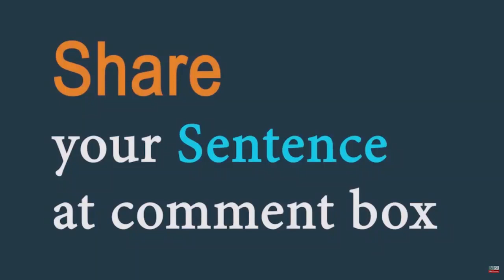Unplug (verb) Word of the Day for August 20th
Unplug (verb)

Meaning - to take the plug of a piece of electrical equipment out of the place where it is connected to the electricity supply.

Sentence -Did you unplug the iron?